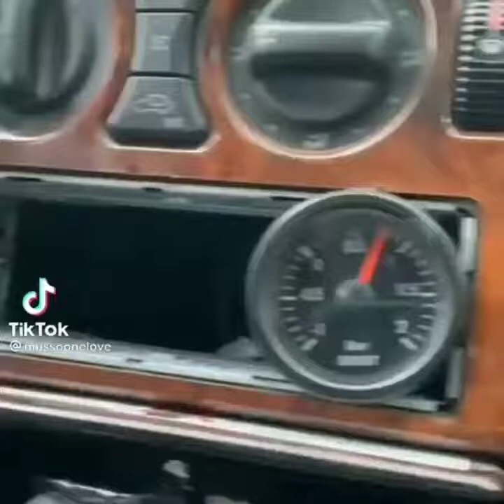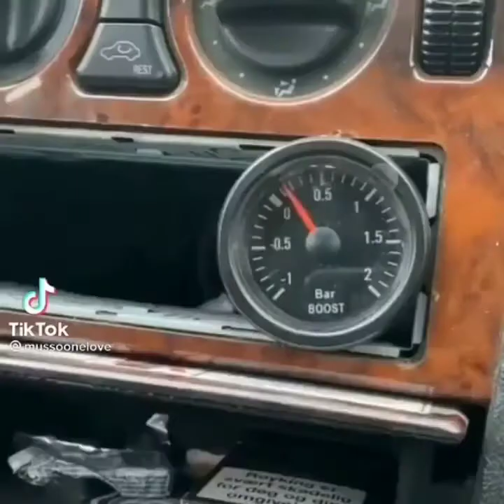The Supercar win and fail part 40